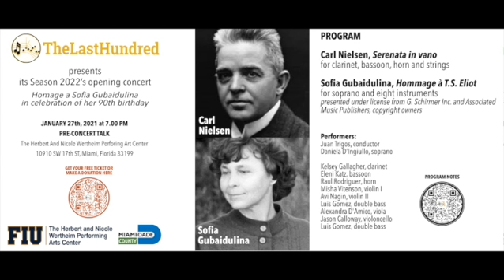The Last Hundred Season 2022’s opening concert EXCERPTS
PROGRAM
Carl Nielsen, Serenata in vano
for clarinet, bassoon, horn and strings

Sofia Gubaidulina, Hommage à T.S. Eliot
for soprano and eight instruments

Performers:
Juan Trigos, conductor
Daniela D’Ingiullo, soprano

Kelsey Gallagher, clarinet
Eleni Katz, bassoon
Raul Rodriguez, horn
Misha Vitenson, violin I
Avi Nagin, violin II
Luis Gomez, double bass
Alexandra D'Amico, viola
Jason Calloway, violoncello